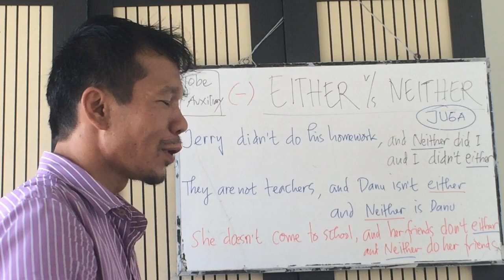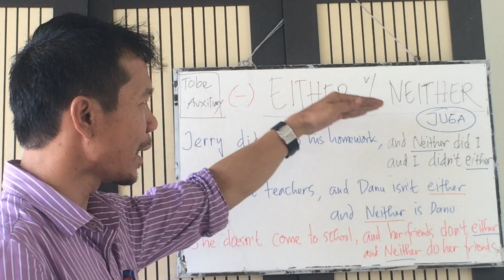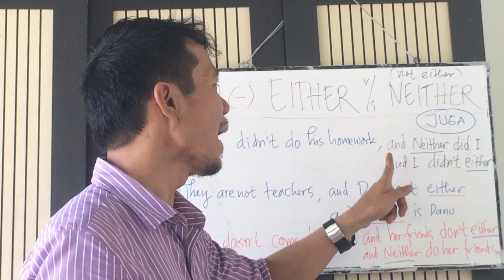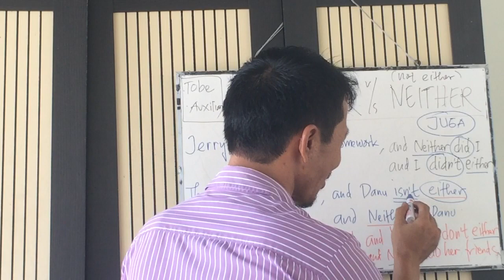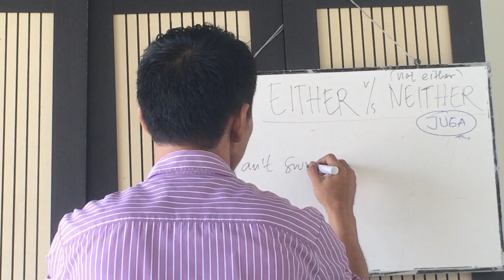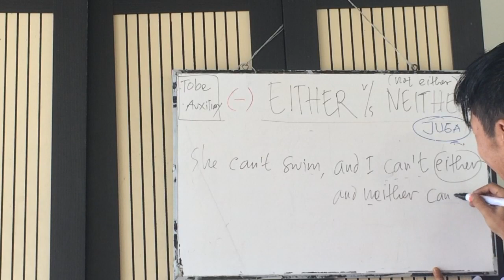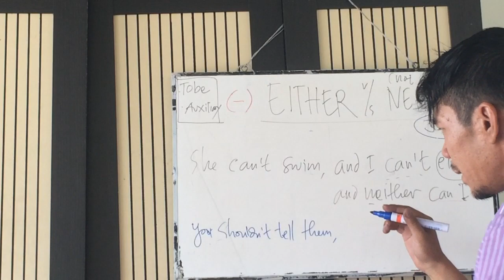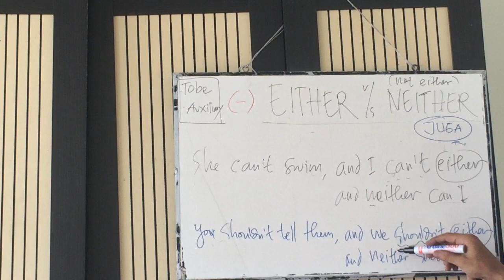EITHER & NEITHER conjunction Bahasa Inggris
TIPS Mudah Menguasai Grammar Bahasa Inggris - Grammar Bahasa Inggris

This is me, Gunawan Tambunsaribu

I am a content creator as well as a lecturer in a private universities in Indonesia

Thanks a lot my dear viewers.

Gunawan Tambunsaribu